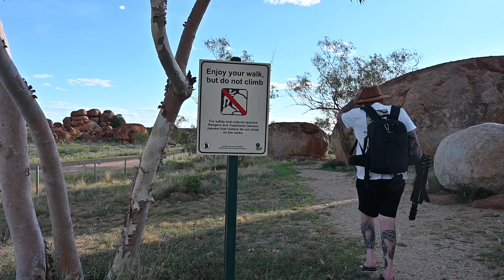Photographing Karlu Karlu, Australian Outback.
Finally got to take Landscape photography images from an amazing location, Karlu Karlu/Devils Marbles in the Australian outback. Photographing the outback has always been a dream of mine and now I get to do it full time and I also get to go to places like this. Karlu Karlu is in the Northern Territory and an hour south of Tennant creek.  The Devils Marbles are a sacred site known as Karlu Karlu in the language of the traditional owners the Warumungu people. This place on sunset or sunrise is a landscape photographers dream and i would highly recommend on anyone's bucket list.

 Vlogging camera